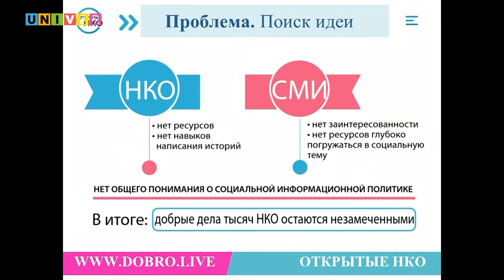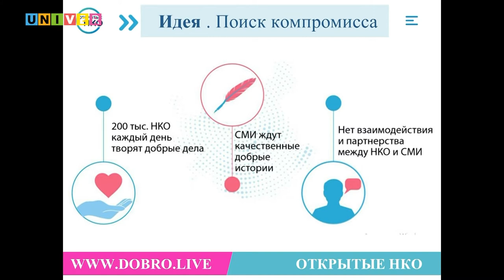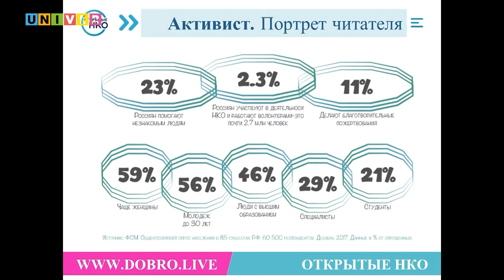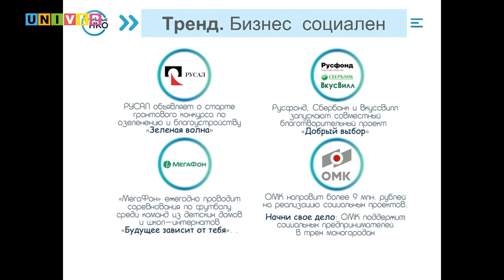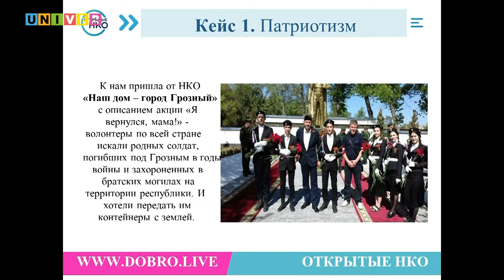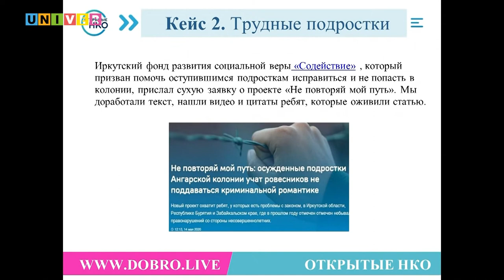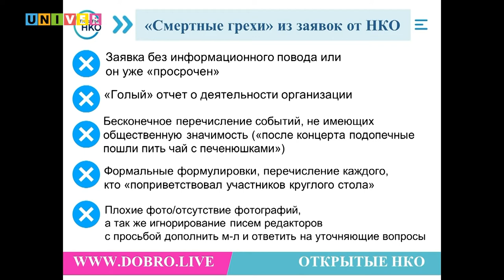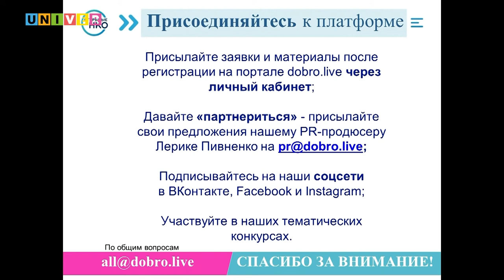Медиа-встреча СМИ и НКО «Открытые НКО — dobro.live»